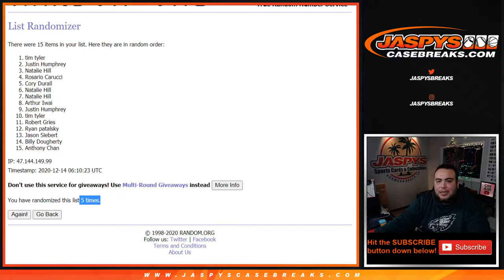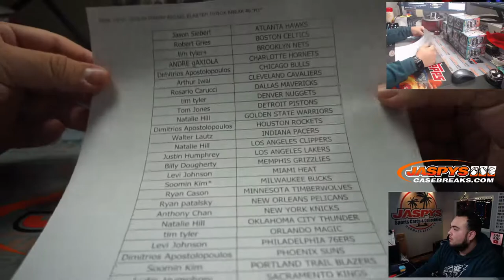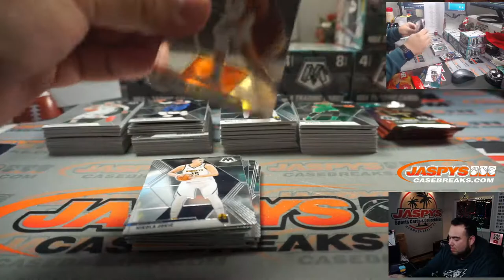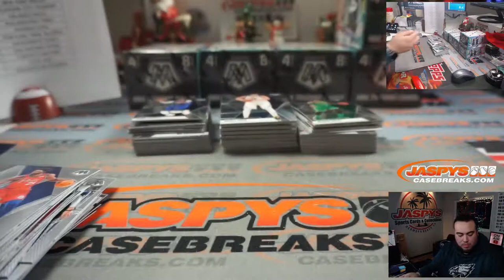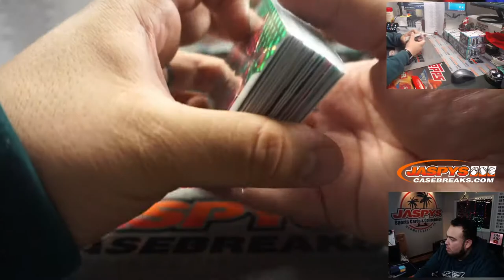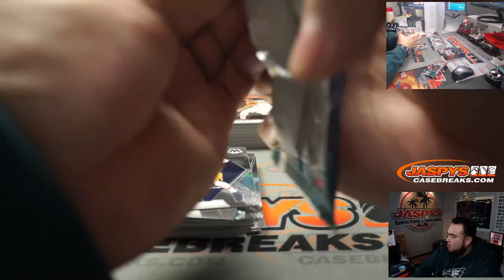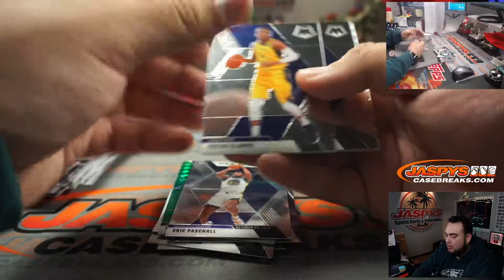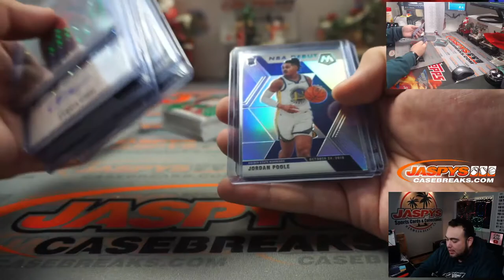SUN. 12/13 - 2019-20 PANINI MOSAIC BLASTER 10-BOX BREAK #6 *RT*